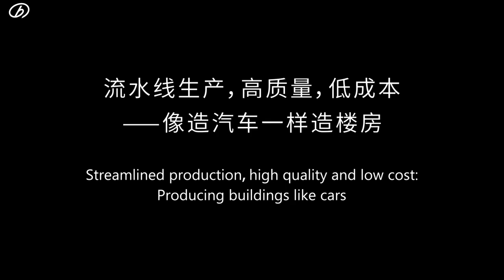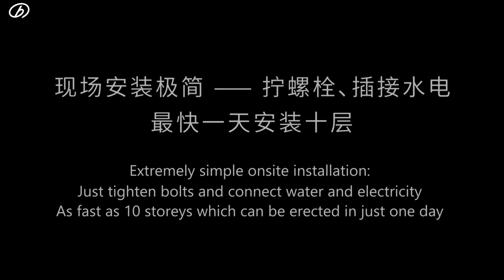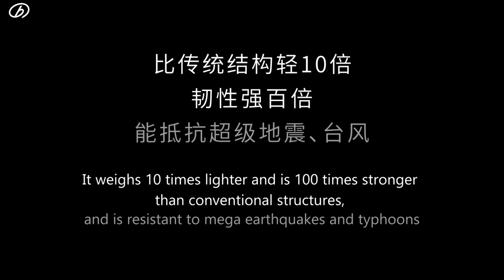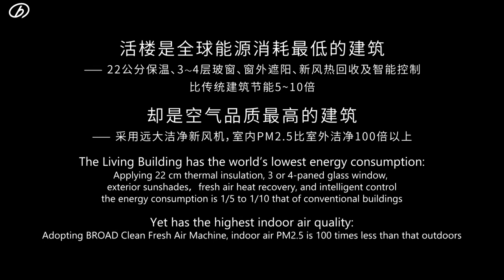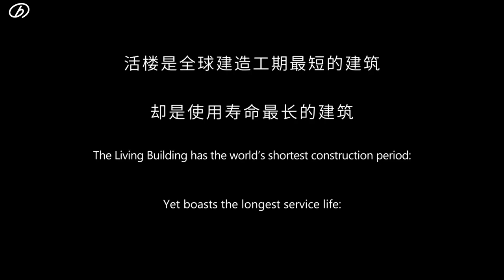BUILDING TEN STOREYS IN ONE DAY, BROAD Living Building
Standard container size, low cost transportation worldwide.
Extremely simple onsite installation.(Updated Video)